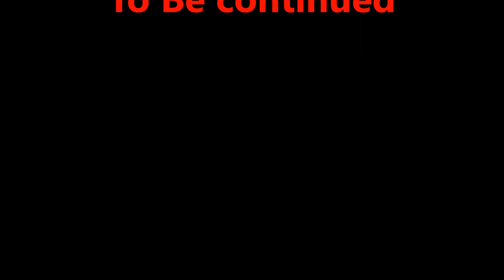Day 1 of the cabinets going in.